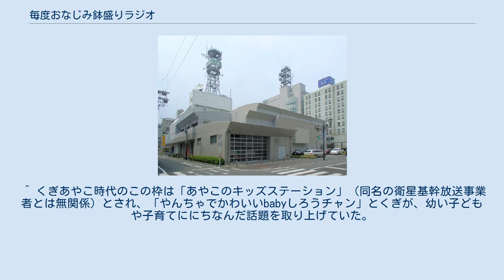毎度おなじみ鉢盛りラジオ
『毎度おなじみ 鉢盛りラジオ』（まいどおなじみ はちもりらじお）は、RKKラジオ（熊本放送）で、1995年 - 2005年4月1日にかけて平日午後（JST）に放送されていたラジオのワイド番組。
 1995年6月いっぱいで打ち切られた「こちら九州ラジオ村」（午後ワイド期）等の後継として「情報満載 鉢盛りラジオ」のタイトルで1995年7月開始。
当初は12・13・14時台の箱番組を内包する役目も兼ねており「午後2時5分一寸一服」を内包していた。
 1999年4月より放送時間が約2時間繰り下げとなり、夕方帯のワイド番組を兼ねるようになる。
 2000年4月期改編で本田史郎以外の出演者が総入れ替えされる等大幅リニューアルされ、更には2002年4月期改編からメインパーソナリティが全曜日で本田史郎に統一、アシスタントも曜日別の5人とされた。
 2005年4月改編で終了、後継は「小松士郎のラジオのたまご」と「川口美帆のほわっ〜と夕方」の2番組となる。
 先述の通り、アシスタントが曜日別となったのは2002年4月から。
 等 何れもJST。
 ※1999年以降はナイターシーズンとナイターオフシーズン、特にナイターシーズンにおいて月曜日と火 - 金曜日で終了時間が異なっていた。
 14時台 15時台 16時台 17時台 18時台 ^ 裏番組「お昼もGAMADAS」（FMK）への対抗策として、「よか2アミーゴ」を立ち上げた為。
 尚、「よか2アミーゴ」は1999年度のみとなり1年で終了、昼ワイドは「桂木まやのハイ!ホー!お昼です」となる。
 ^ この番組を最後に一時期ラジオ局へ異動、小松士郎と久島健一に代わり「史郎と扶美の日刊・朝まる」をディレクター兼務で担当することとなる。
 ^ 大学生だった1980年代からRKKラジオでパーソナリティをつとめていた右田だが、この番組で生番組に復帰する迄一時期生番組から離れていた。
 ^ 後継番組の「小松士郎のラジオのたまご」にも続投 ^ 「劇団きらら」主宰者。
因みに、担当時の木曜日は「真昼間の深夜放送」と言われていたという ^ 2002年春の復帰時、彼女にとっては帰熊後初のRKKでのレギュラー番組となった(同時期に同局でレギュラー出演しており、同じく2005年4月に終了した日曜午後の「Club Sunday Street」は、東京を拠点に活動していた時期からの担当番組) ^ 2021年2月14日投稿の彼女の個人TwitterでのTweetや、「塚原まきこの福ミミらじお」でのYouTubeにおける「おまけ配信」での発言より。
 ^ 2015年4月から後継番組「小松士郎のラジオのたまご」に出演。
 ^ 当時のマイクネームは「山田すみ子」。
ナイター期のクッション番組でもある21時台の帯番組「気まぐれ流星群」を担当する為降板。
 ^ 18:30 - 19:00に「貫一お宮のマイスイートロード」（2020年現在も「続・貫一お宮のマイスイートロード」として同枠で継続中）を放送する為終了が繰り上げられた。
尚、「貫一お宮〜」には、当時の金曜日アシスタントの塚原まきこも出演している。
 ^ このコーナーは「史郎と扶美の日刊・朝まる」の7時台に移動し継続。
 ^ 後継番組とその後継番組「ラジてん」でも継続。
2020年9月改編以降は独立番組となる。
 ^ くぎあやこ時代のこの枠は「あやこのキッズステーション」（同名の衛星基幹放送事業者とは無関係）とされ、「やんちゃでかわいいbabyしろうチャン」とくぎが、幼い子どもや子育てににちなんだ話題を取り上げていた。